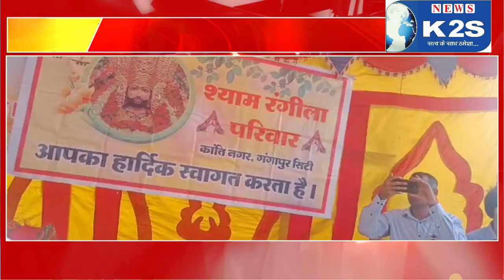गुर्जर समाज के लोगों ने किया विधायक रामकेश मीणा का स्वागत।k2snews